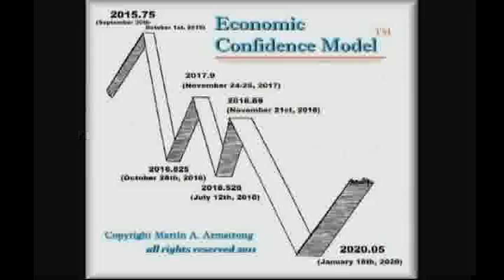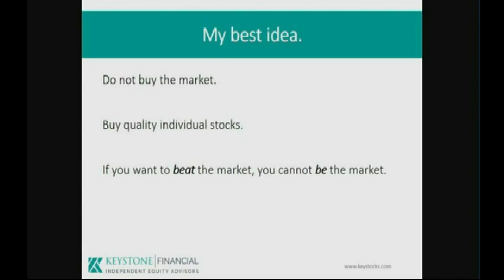Be Ready for What Comes Next